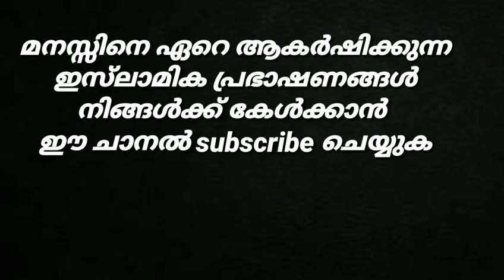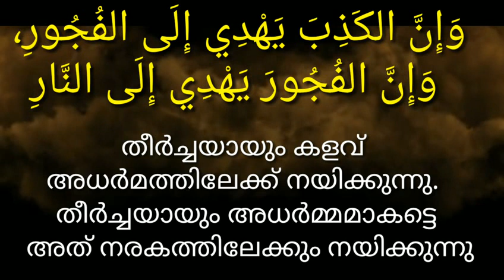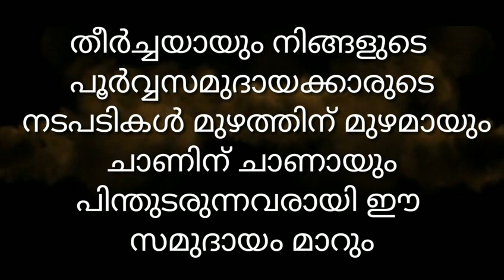Aseem Thannala | April fool കളവ് പറയുന്നവരോട് | latest short Islamic speech 2020